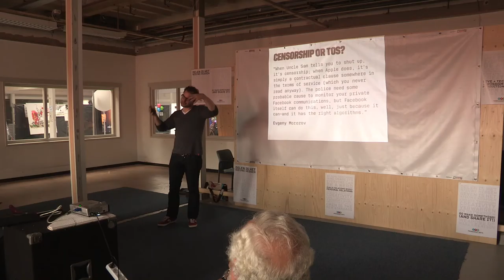Permanent Beta 2014 - Maarten den Braber